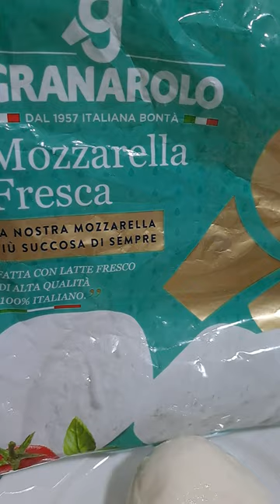GRANAROLO | MOZZARELLA FRESH WITH MILK